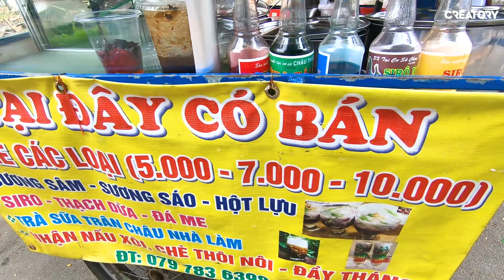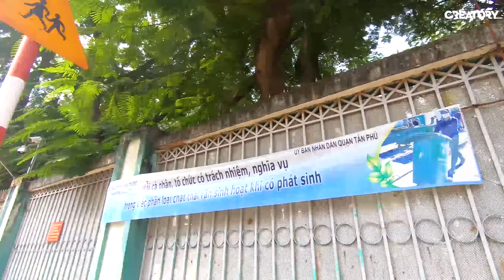ĂN VẶT CỔNG TRƯỜNG LÊ ANH XUÂN | YẾN NHI | Ăn sập cổng trường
Yến Nhi (Nhi Yến Nguyễn)

© Bản quyền thuộc về Yến Nhi
© Copyright by Yến Nhi Channel ☞ Do not Re-up